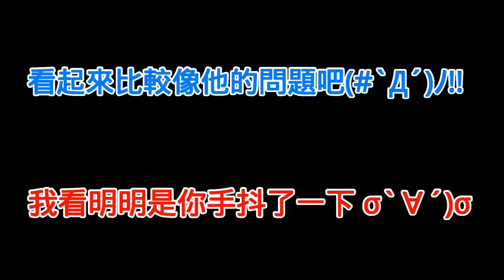虹彩六號 超爆笑精選#30 當你架好槍卻甚麼也等不到...直到....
大家好我是HSIANG(*ﾟ∀ﾟ*)，歡迎來我的youtube頻道
我的頻道各種類型的影片皆有，不過目前大部份可能是遊戲影片
希望大家會喜歡( ﾟ∀ﾟ)o

✶您的訂閱就是我精神了糧食阿~~ 訂一下啦訂一下啦 _(:3 」∠ )_

✶想要第一時間收到消息別忘了按下鈴鐺

✶喜歡的話也別忘了幫我按個讚!